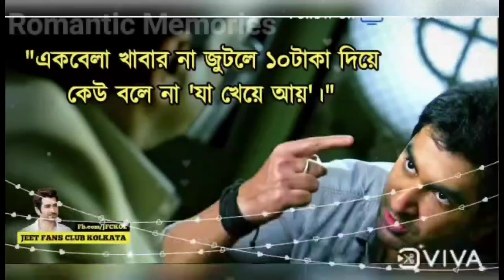Boss Movie Best Thriller Dialogue